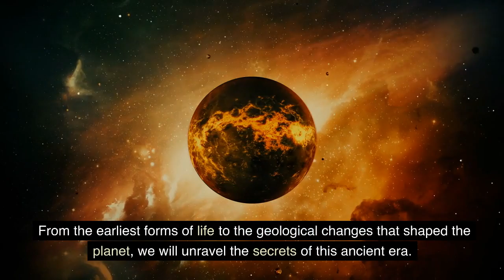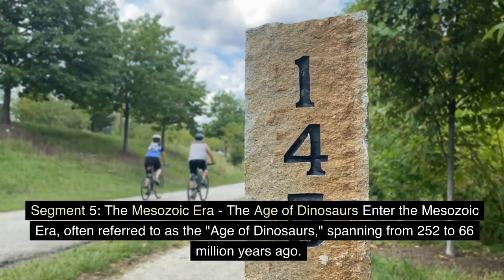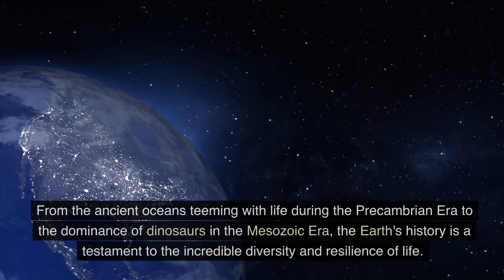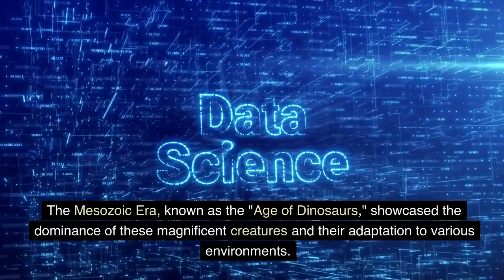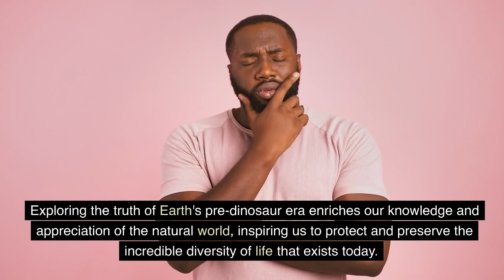Mind Blown: Uncovering the Mysteries of a Pre-Dinosaur Earth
Take a thrilling journey through time as we explore "What Was Earth Like Before the Dinosaurs?" This in-depth video delves into the rich history of our planet, uncovering the fascinating landscapes, ancient creatures, and transformative events that shaped Earth's pre-dinosaur era. From the origins of life to the rise and fall of ancient civilizations, join us on a captivating adventure through millions of years. Discover the mysteries of the Precambrian Era, the explosive diversity of the Cambrian Explosion, and the reign of dinosaurs in the Mesozoic Era. Learn how Earth's history has shaped our present and inspired a sense of wonder and awe. Don't miss out on this immersive exploration of our planet's pre-dinosaur world.